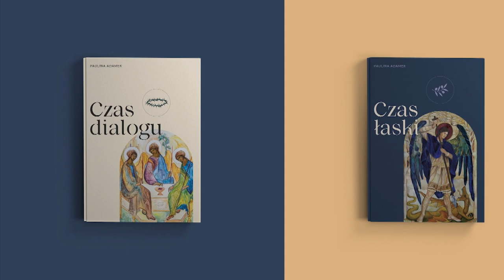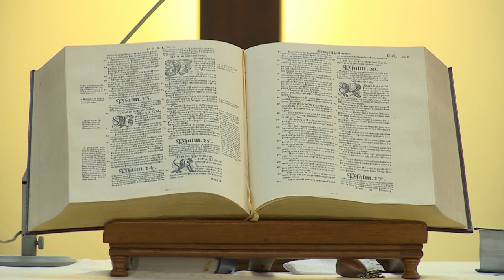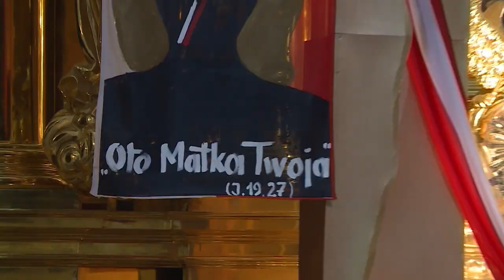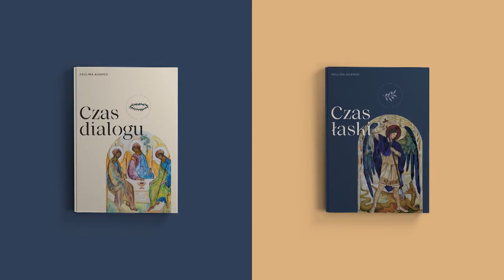14: Paulina Adamek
LetsTalkAboutPoland Culture Paulina Adamek is the author of the books: "Time of Dialogue" and "Time of Grace". These are publications primarily about God, faith and our relationship with God. The author talks about the background of the creation of the books, their message and her personal experience of faith.